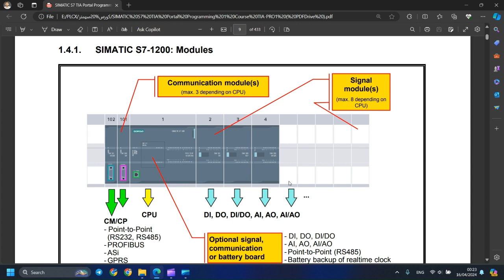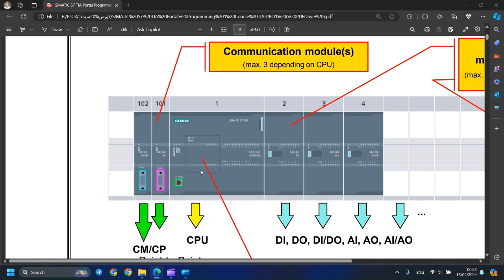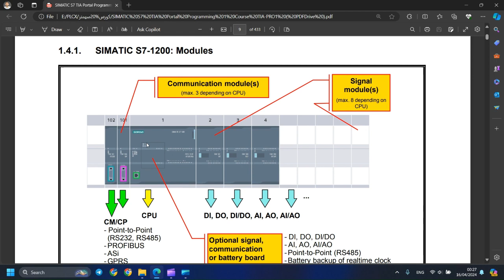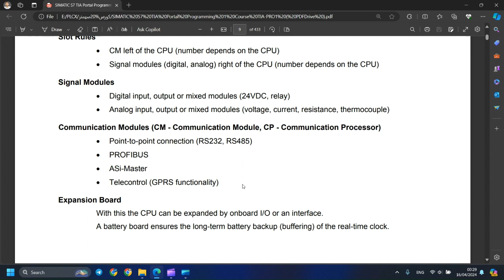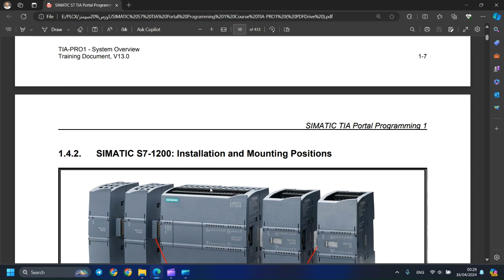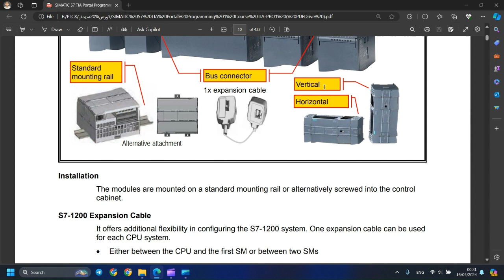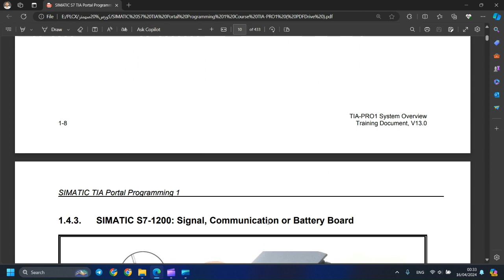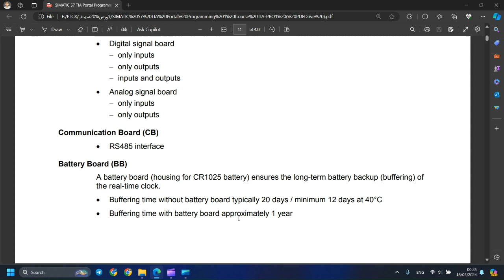كورس ال PLC من شركة سيمنز فيدوا رقم 2 / الفصل الاول